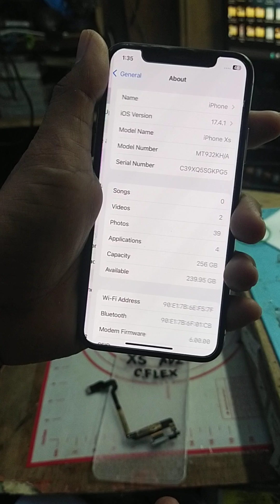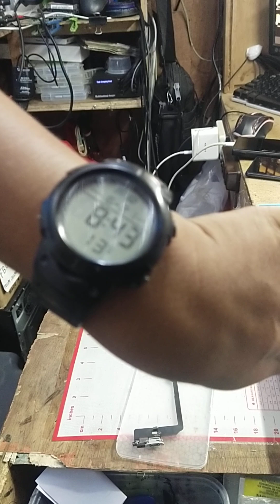iphone xs will turn to blackscreen if charging, remove charger will turn on again